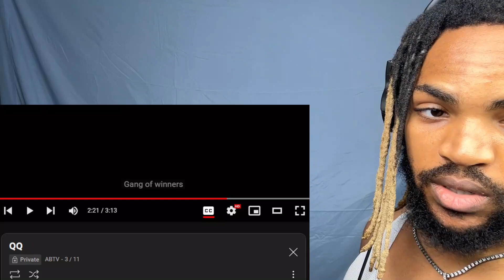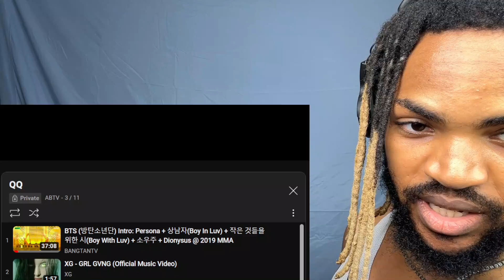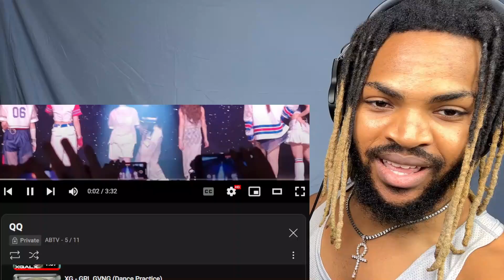FIRST TIME LISTENING TO XG (GRL GVNG, PUPPET SHOW, LEFT RIGHT, TGIF, MV, DANCE PRACTICE, LIVE)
XG - Left Right - SXSW Sydney Australia 20231020 Live Performance
, 231020 | XG - TGIF @ SXSW SYDNEY FIRST TIME BLACKPINK PINK VENOM TAYLOR SWIFT ARIANA GRNADE SONG REACTION For new music, the latest Tiny Desk (home) concerts and more, sign up for the NPR Music newsletter, sent weekly

Stephen Thompson | Sept. 21, 2020
We've been trying to make a BTS Tiny Desk concert happen for years now — even gaming out ways we might move Bob Boilen's desk far enough forward to accommodate the superstar Korean boy band's dance moves.

In the end, it took a global pandemic — and the launch of Tiny Desk (home) concerts back in March — to make something happen. With BTS cooped up in Seoul, the group held true to the series's spirit by convening a live band for its Tiny Desk debut, and even arranged to perform in a workspace with a music-friendly backdrop: the record store VINYL & PLASTIC by Hyundai Card in BTS's hometown.

Opening with this summer's inescapable "Dynamite" — the group's first single to hit No. 1 in the U.S., as well as its first song to be fully recorded in English — BTS leaned hard into the new track's celebratory, "Uptown Funk"-adjacent vibes. From there, the group dipped into its back catalog, seizing on the opportunity to showcase its quieter side while (mostly) staying uncharacteristically seated. The breezily propulsive "Save ME," from 2016, ultimately gave way to a full-on power ballad in 2017's reflective "Spring Day."

The latter track seemed especially true to BTS's hopeful nature: Introduced with a few optimistic words from rapper and singer RM ("It's been the roughest summer ever, but we know that spring will come"), the song reflects on a need to wait out hard times, even as the weight of present-day pain feels oppressive.

BTS had intended to spend 2020 delighting the BTS Army in arenas around the world, only to spend these last few months performing in isolation. Released on the last day of a grim season, "Spring Day" provides a nice reminder of what awaits us on the other side. We just have to get through fall and winter first.

SET LIST
"Dynamite"
"Save ME"
"Spring Day"

MUSICIANS
J-Hope: vocals; SUGA: vocals; Jungkook: vocals; V: vocals; Jin: vocals; RM: vocals; Jimin: vocals;  KHAN: drums; DOCSKIM: keyboard; Kim Kiwook: bass; Shyun: guitar

BLACKPINK BTS K-POP EXO NCT STRAY KIDS NEWJEANS Reaction Try Not To Sing Dance Practice Dance In Public Funny Moments